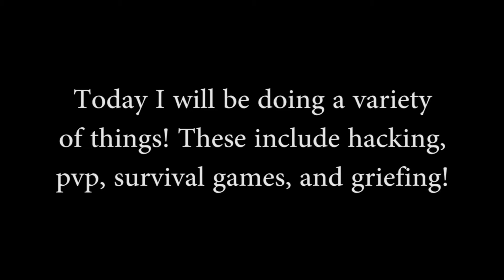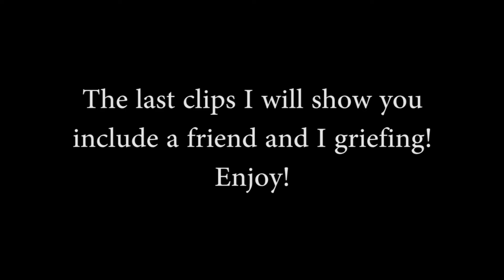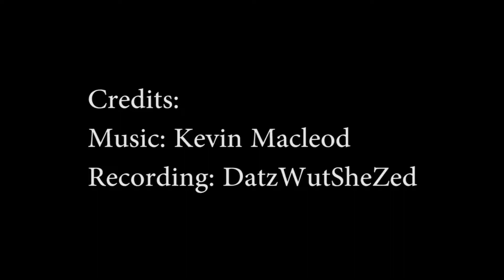Minecraft Montage (PvP, Survival Games, Hacking, and more!)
Today I play Minecraft and do a variety of different things!